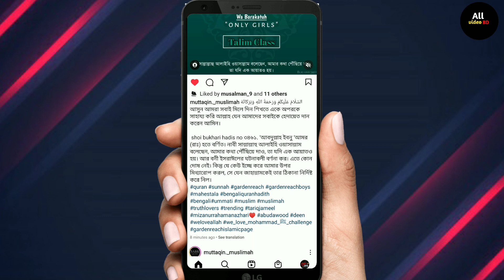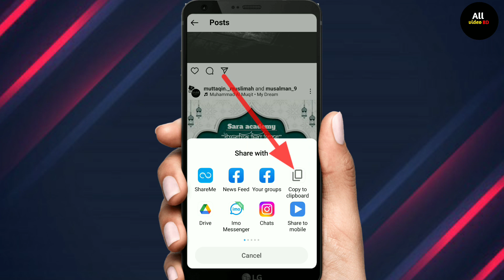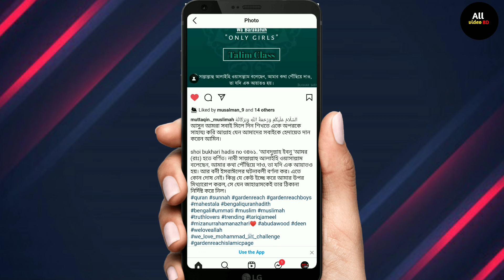ইনিষ্টিগ্রামের ক্যাপসন কপি কিভাবে করবেন || How to copy text from instagram post | All video BD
ইনিষ্টিগ্রামের ক্যাপসন কপি কিভাবে করবেন || How to copy text from instagram post | All video BD How to copy Instagram captions
Instagram par caption copy kaise kare copy caption from Instagram How To Copy Hashtags On Instagram Without Any App Instagram hashtags copy kaise kare 2022
instagram captions copy
instagram post copy
How to copy comment on instagram
How to copy text from ig post
How to copy text from instagram post
How to copy text from instagram post 2023
copy hashtags from instagram post
How to copy text on instagram
How to copy and paste from instagram post
copy text from instagram
copy text from instagram story
how to copy instagram story text
how to copy instagram captions
how to copy hashtags on instagram
copy text from instagram post
copy instagram story text
instagram captions
copy instagram caption
copy instagram captions
how to copy paste instagram captions
how to copy instagram captions on android instagram
how to copy captions and comments in instagram for android
how to copy instagram hashtags
how to copy and paste instagram captions
how to copy caption on instagram
copy instagram captions & comments

ইনিষ্টিগ্রামের ক্যাপসন কপি
ইনিষ্টিগ্রাম থেকে হ্যাসট্যাগ কপি কিভাবে করে
ইনিষ্টিগ্রামের ক্যাপসন কপি করার উপায়
ইনিষ্টিগ্রামের ক্যাপসন কপি কিভাবে করবেন

নিচে আমাদের চ্যানেলের পপুলার ভিডিও গুলোর লিংক দেওয়া আছে লিংকে ক্লিক করে আপনার জরুরি ভিডিও গুলো দেখতে পারেন!

🧲 Facebook tutorial tips and tricks

Tiktok video viral tips and tricks 📌🔴